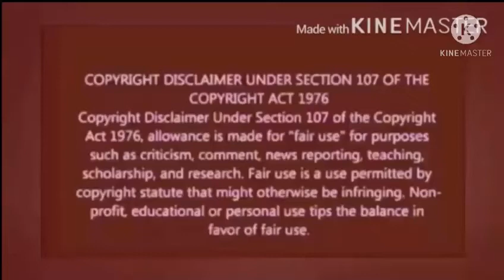meera mithun troll